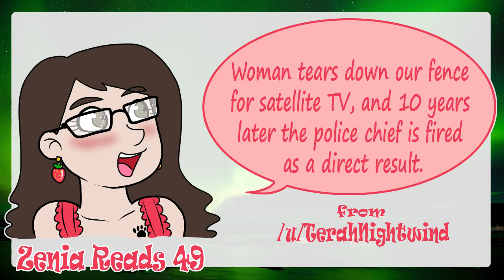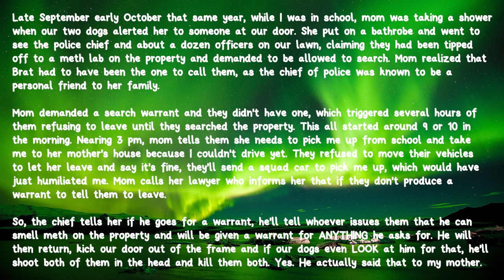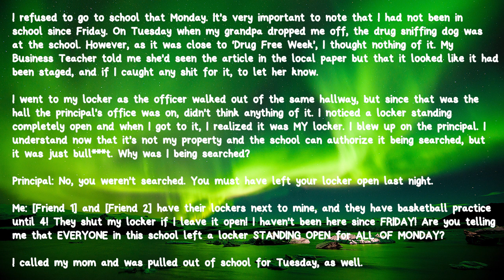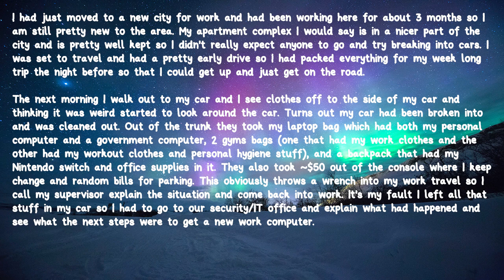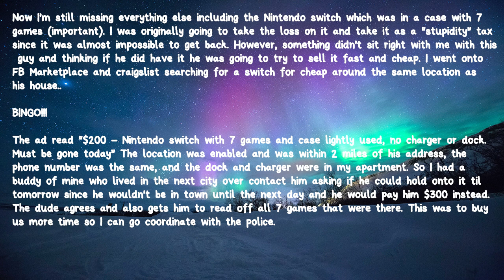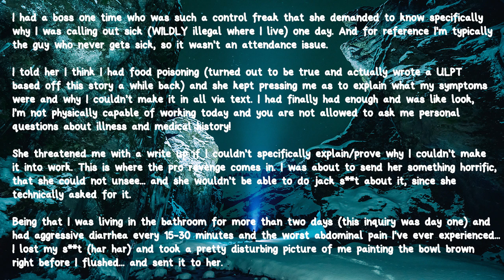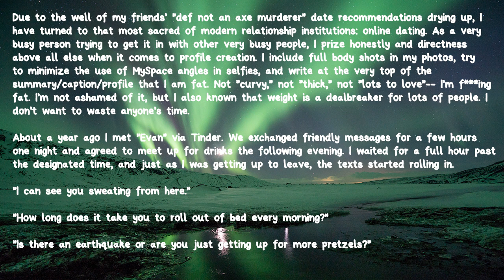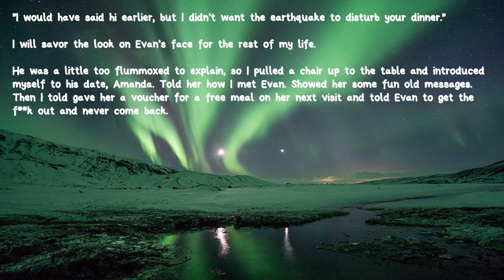Zenia Reads 49 - Pro Revenge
Actually, I will just link to the "anon" Tumblr asks just so no one goes looking for this guy and accidentally/purposefully reignites anything...

He tried to say it wasn't him... but I had IP logs.

Photo by v2osk on Unsplash
Photo by Lightscape on Unsplash
Photo by Jonatan Pie on Unsplash